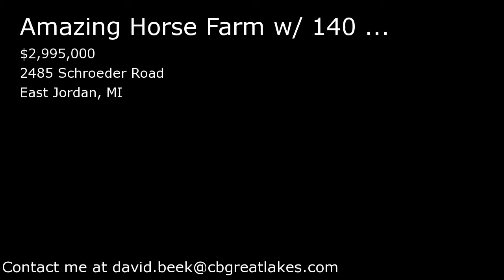2485 Schroeder Road, East Jordan, MI Presented by David Beek.